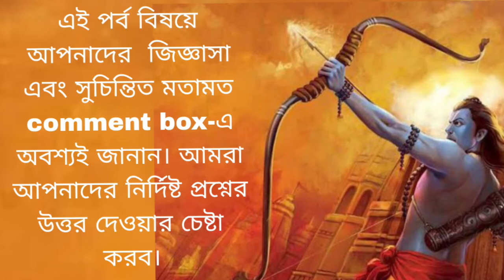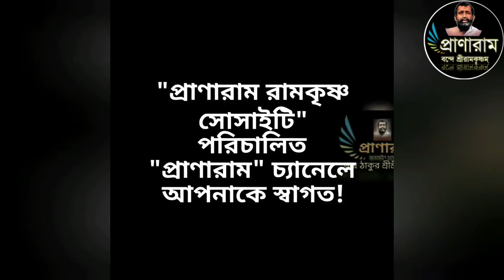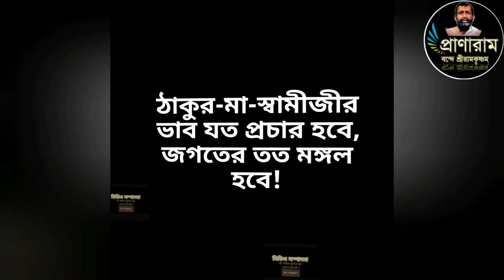Episode 44/পর্ব ৪৪-রামায়ণী ফল্গুধারা("অমলিন যে আজ মলিন বিধুর")| Debabrata Das | Pranaram Bangla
রামায়ণী ফল্গুধারা
("অমলিন যে আজ মলিন বিধুর")
Pranaram Bangla
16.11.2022